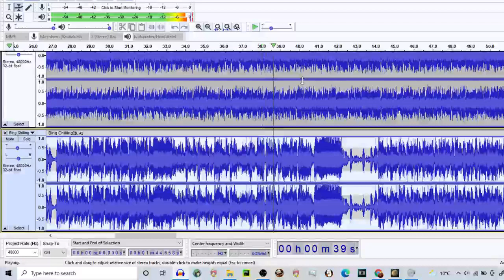bing chilling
den shu